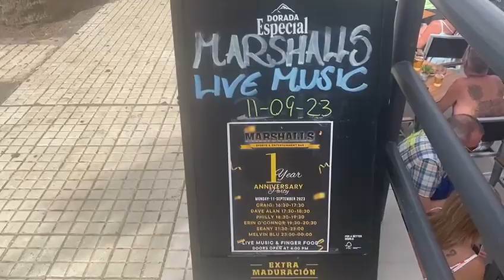TENERIFE Today 11/9/2023 - It Ended Well in Las Americas...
Tenerife Las Americas today my Dad pops into Marshalls and recommends a visit !